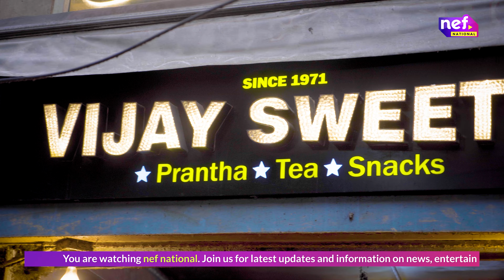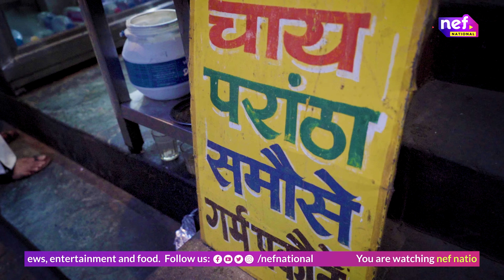Hrithik Roshan Fight At Shimla Chai Shop | ऋतिक रोशन Fight At शिमला चाय शॉप | Nef National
Welcome to The NEF Channel. NEF channel is all about News, Entertainment & Food. We make content based on food, film releases, short films, latest news, politics news, entertainment news, social media news, film reviews & much more.

If you're interested to discover more about famous chai shop, please click: nefnational.com

The video is about famous chai shop valuable information but also try to cover the following subject:
-chai shop
-masala chai
-famous tea stall

So you wish to find out more about famous chai shop, I did too and here is the result.
Famous chai shop interested me so I did some research study and published this to YT .
Have I answered all of your concerns about famous chai shop?
People who searched for chai shop likewise looked for masala chai.